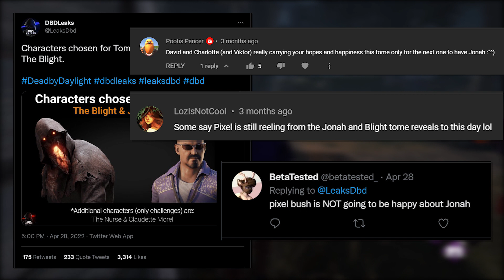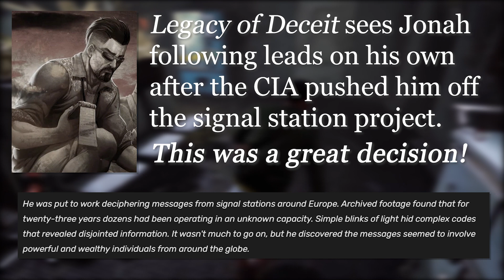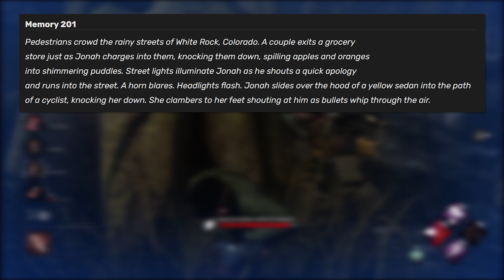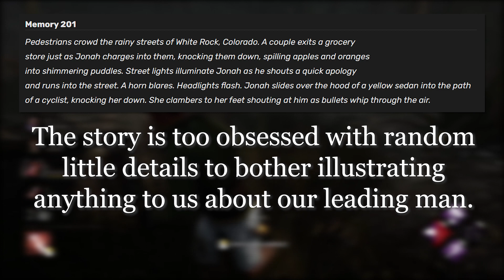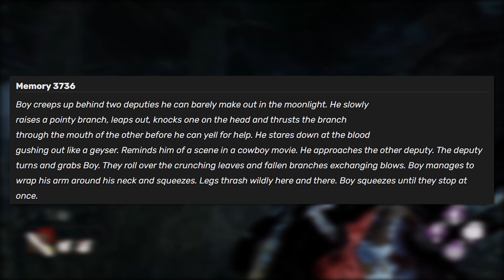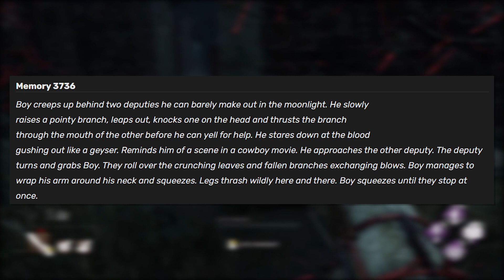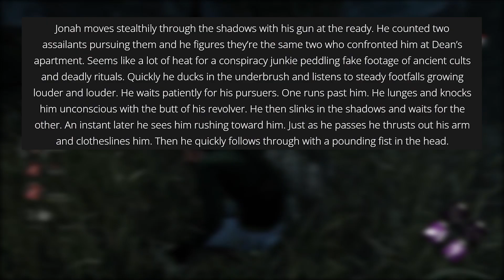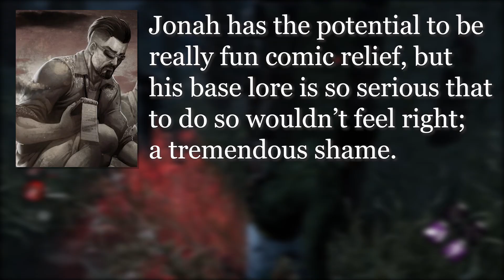Did JONAH'S Tome Save his Lore? | Dead by Daylight Lore Deep Dive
Let's talk about Jonah Vasquez, the Killer- wait, I mean Survivor - who got a new story in Tome 12: Discordance. Jonah's base story is widely considered one of the worst in the game: does his new Tome story surpass this criminally low bar?